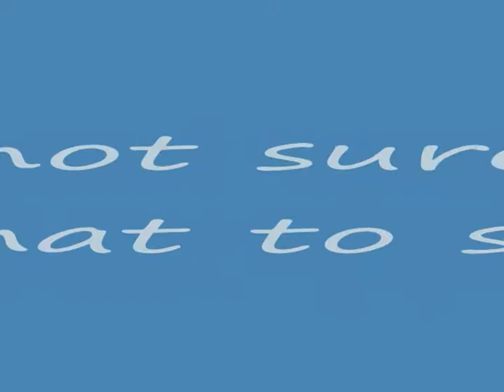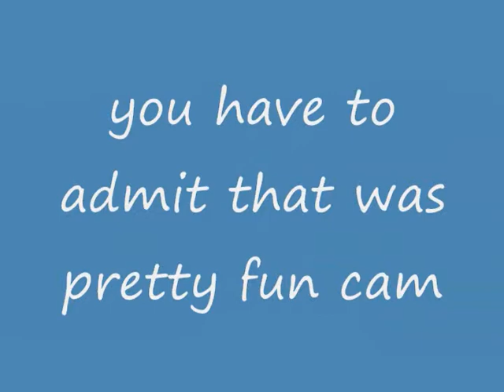cams greatest moments part 1!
ian puts together all of cams greatest moments that are on his laptop...part two will be here sometime soon